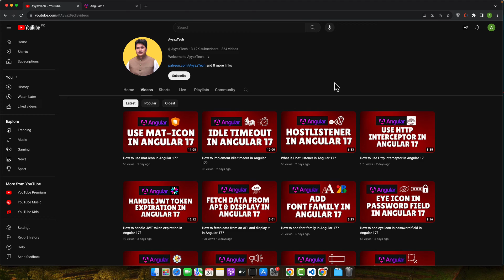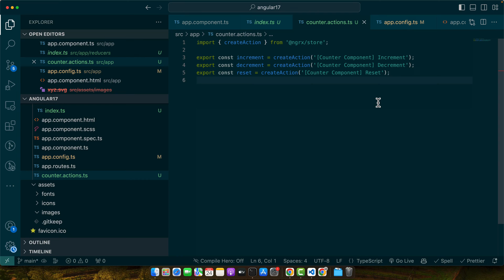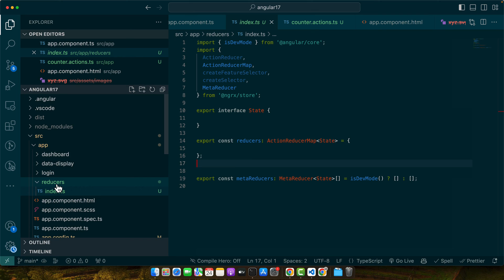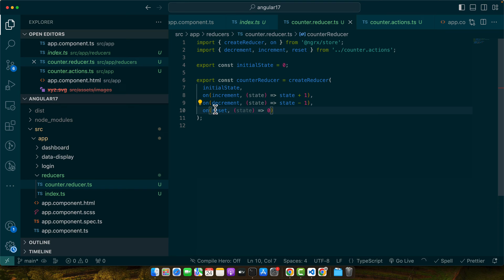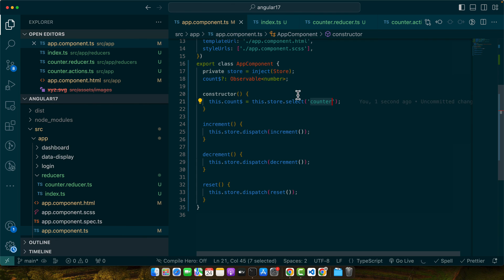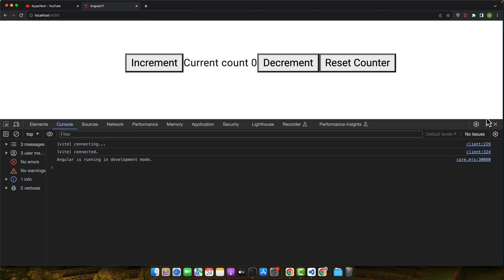How to implement ngrx in Angular 17?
Hostinger offers:
- Easy-to-use control panel
- 24/7 customer support
- 30-day money-back guarantee
- And more!

In this video, I took viewers on an in-depth journey into implementing ngrx in Angular 17, covering State Management using actions, reducers, and the store.

Chapters:
00:00 - Introduction to State Management and ngrx based on Redux principles
00:15 - Setting up ngrx in an Angular project including adding dependencies, setting up reducers, and meta reducers
01:25 - Defining actions such as increment, decrement, reset for the counter
02:25 - Creating a counter reducer in ngrx store
03:27 - Integrating the counter reducer into the store and linking with the application
04:54 - Linking State Management with the app component for real-time updates on UI
05:45 - Demonstrating the working implementation of State Management with ngrx in Angular 17